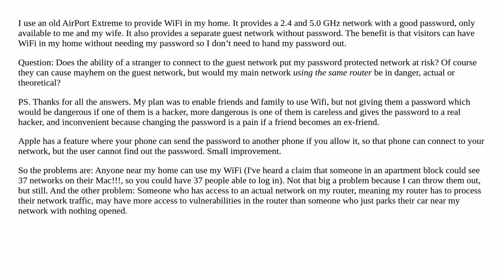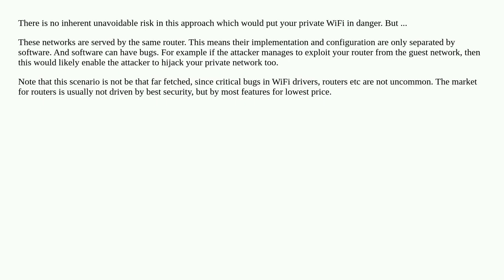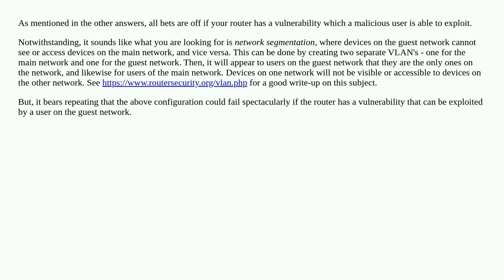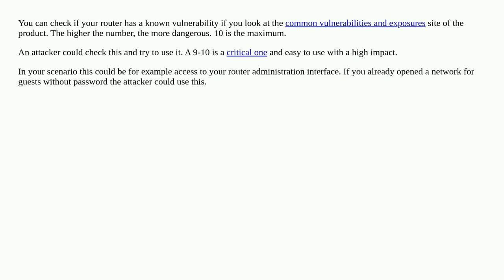Wi-Fi with guest network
A special thanks goes out to the community

  privacy passwords